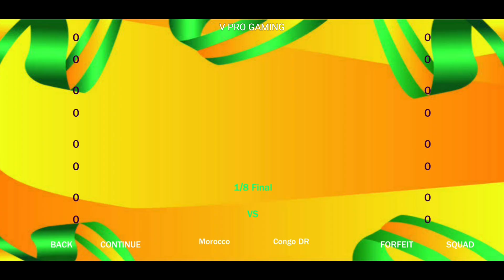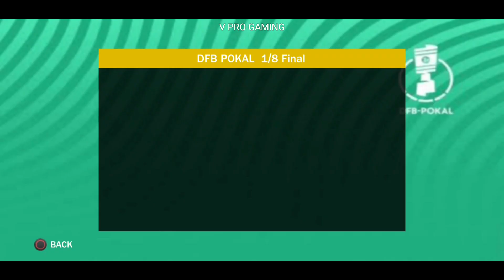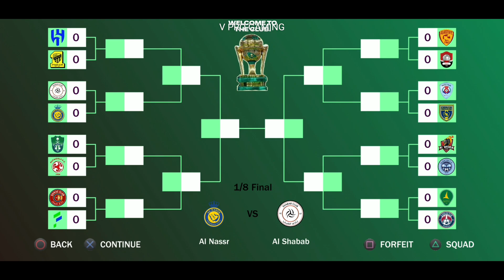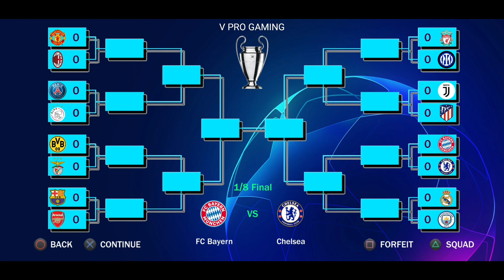FIFA 16 MOBILE MOD EA SPORTS FC 24 UPDATE 26 TOURNAMENTS MODE ANDROID OFFLINE LATEST TRANSFERS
FIFA 16 MOBILE MOD EA SPORTS FC 24 NEW MANAGER MODE | NEW CHALLENGE MODE | BE A PRO MODE | NEW MENU GAMEPLAY | FIXED BUGS UPDATE TOURNAMENTS MODE | CUP TOURNAMENTS | NEW CELEBRATIONS | PENALTY MODE ANDROID OFFLINE BEST GRAPHICS NEW UPDATE KITS 2023/24 REAL FACES & LATEST SUMMER TRANSFERS Neymar To Al Hilal

© M PRO GAMING (UPDATE FACES AND KITS AND TRANFERS)